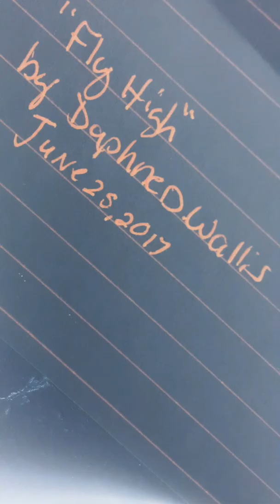"FLY HIGH" by Daphne D. Wallis